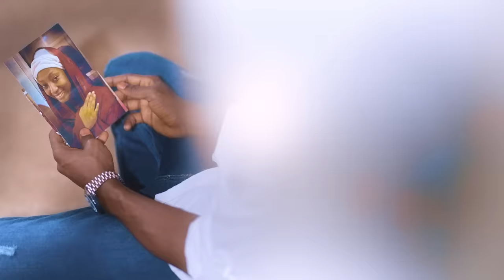Lilin Baba - Wazata Kaiki ( Official Video 2023 )